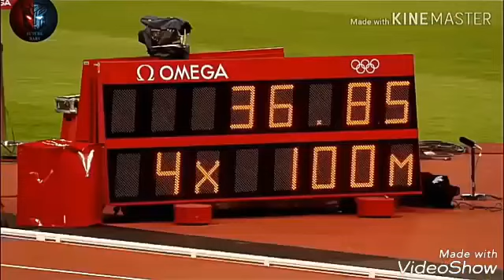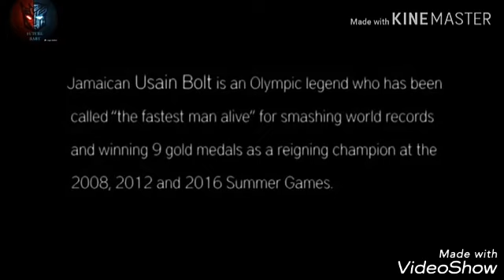जब असफलता मिल्छ यो video हेर्नुहोस् ।